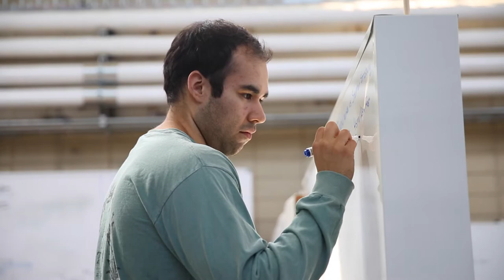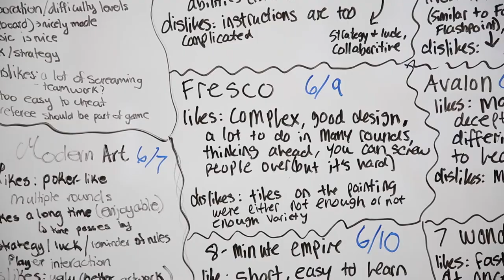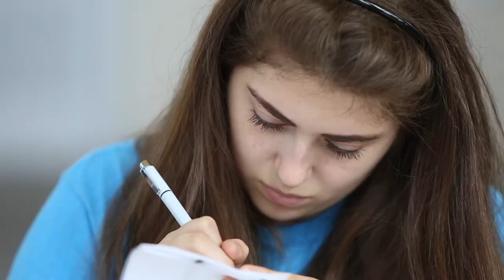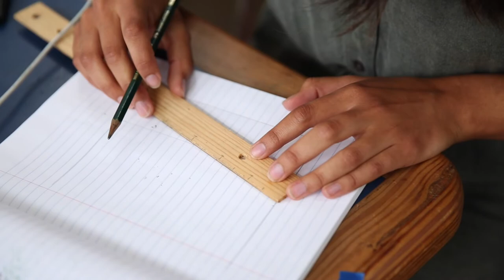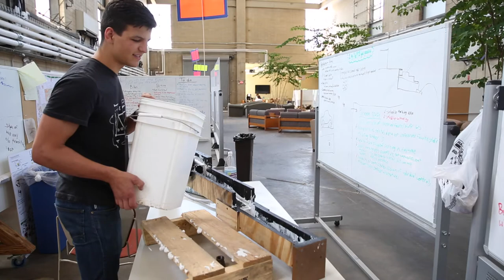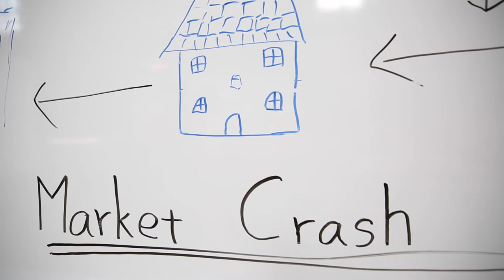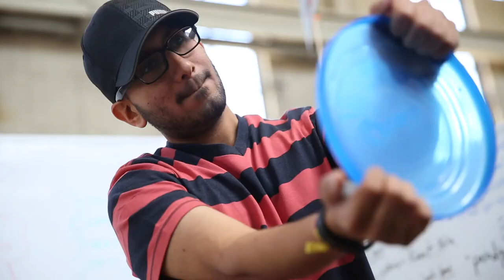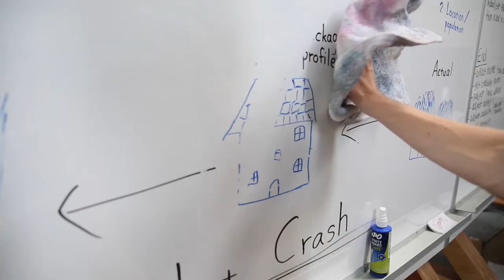Summer at the Summit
Lehigh University’s Mountaintop experience gives students the freedom to pursue creative and innovative answers to challenges and questions. Students have 10 weeks to explore, to fail and to become inspired. This short documentary follows Mountaintop participants through their journey during the summer 2016 session.